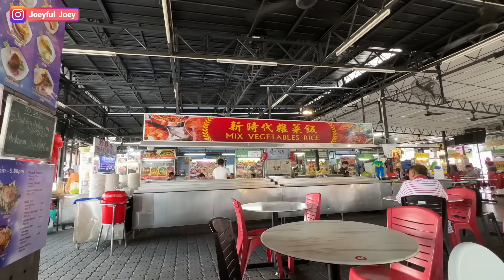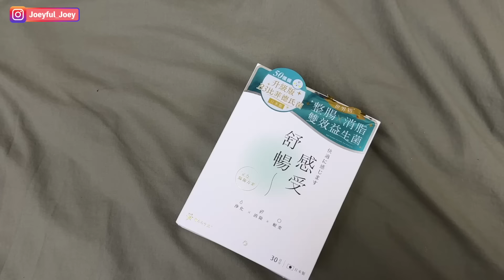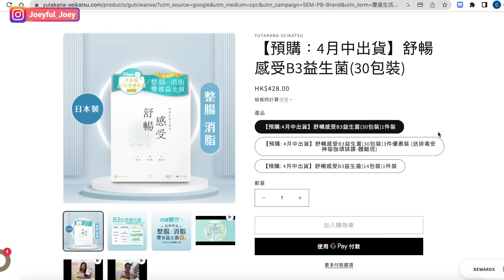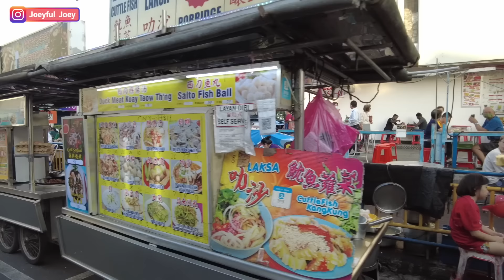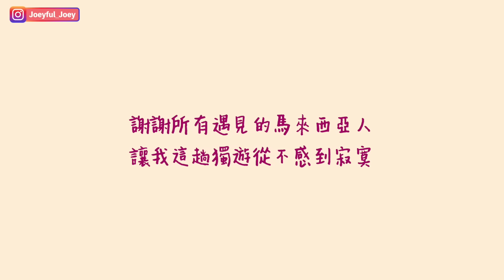【大馬🇲🇾】體驗檳城居民的一天～曾評選為全球第三適合退休島嶼？｜豚長帶團 Ep.73 ft. YUTAKANA-SEIKATSU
豐盛生活優惠資訊
現在至2023年4月13日，可以透過以下方法領取優惠

豐盛生活會額外加送嫩肌回復(30粒裝)1件(價值$229)

2.於屈臣氏門市及網店、Harvey Nichols門市、DON DON DONKI門市、松本清門市：
購買6盒舒暢感受(30包裝)/一錠入眠(60粒裝)，填寫以下google form 並上戴單據，豐盛生活會以順豐到付形式寄出嫩肌回復(30粒裝)1件(價值$229)

3.莎莎SaSa門市及網店：
購買6盒舒暢感受(30包裝)/一錠入眠(60粒裝)即加送舒暢感受14條1件(價值$229)

🛌🏻 住宿資訊：

📌 查看35平方米開放式公寓 (喬治市) - 有1間私人浴室